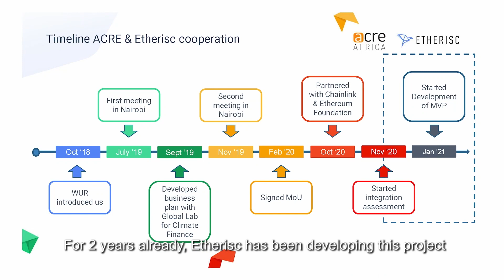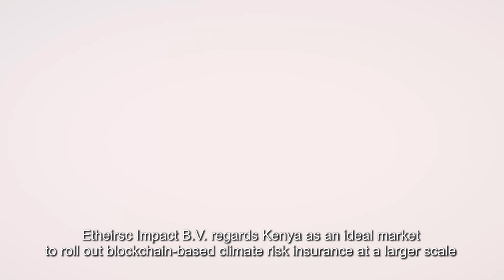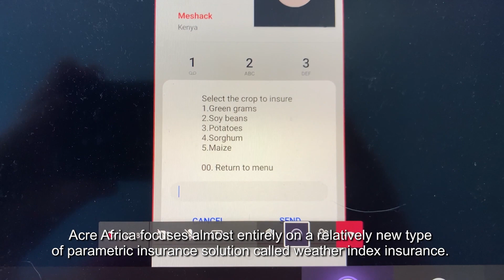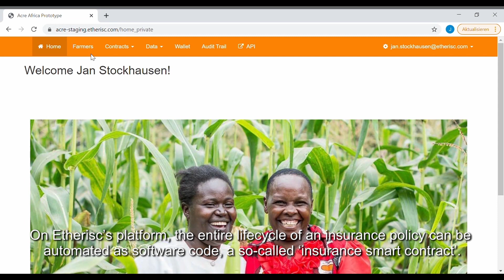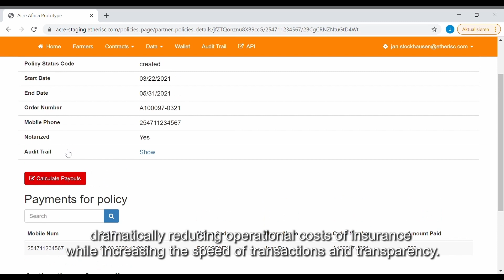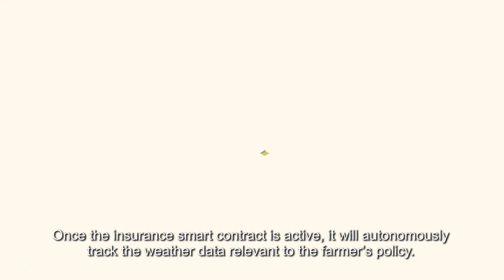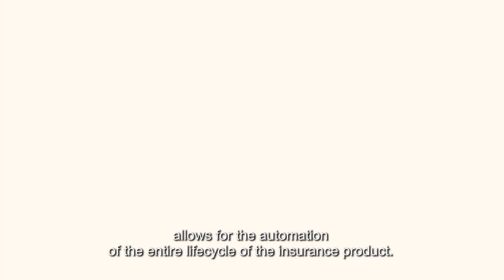Etherisc's Journey with Acre Africa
Songs in the video:
West in Africa by John Bartmann
Elevate by Benjamin Tissot

Etherisc is developing a protocol for decentralized insurance applications. We use blockchain technology to make the purchase and sale of insurance more efficient, enable lower operational costs, and provide greater transparency into the industry.

Let’s Make Insurance Fair and Accessible!

Do you have further questions about Etherisc or DIP?

Thank you for being part of the Etherisc community.